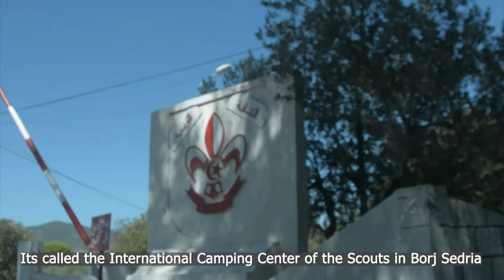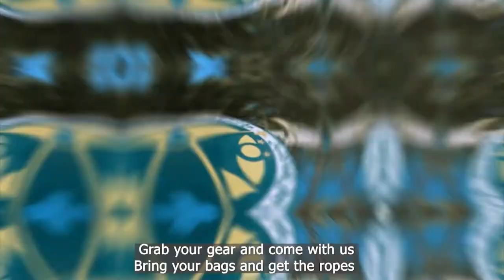Win Machi (Where are you going?) Ben Arous, Tunisia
Driving through Tunisia and learning about places in each part of Tunisia from the people I pick up in the truck. This time, in Ben Arous, I pick up a member of the Tunisian Scouts and explore their campground, followed by a drive through Hamam Lif and a mountain bike ride down the mountain Bougarnine.